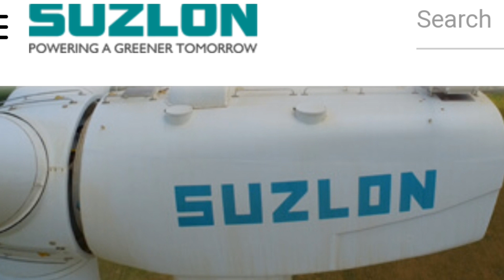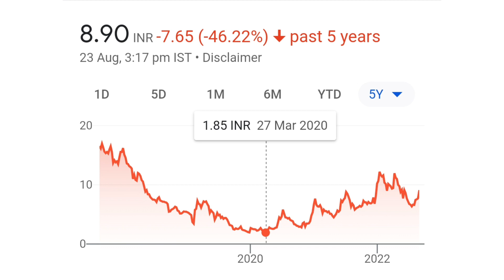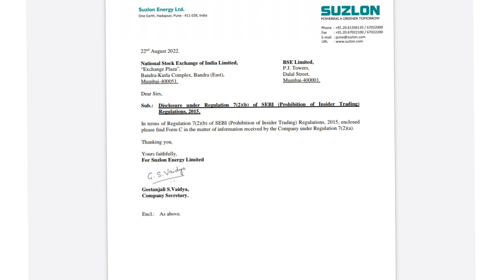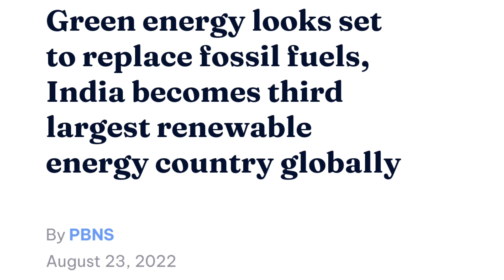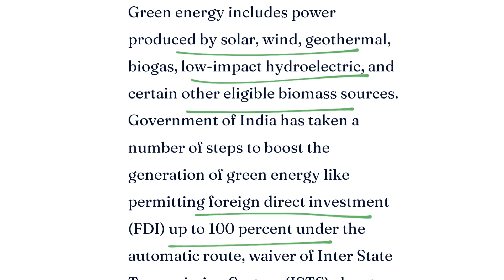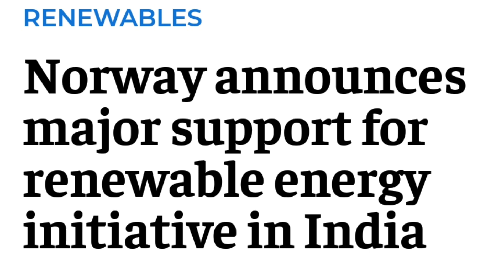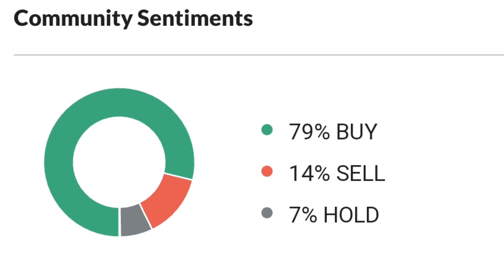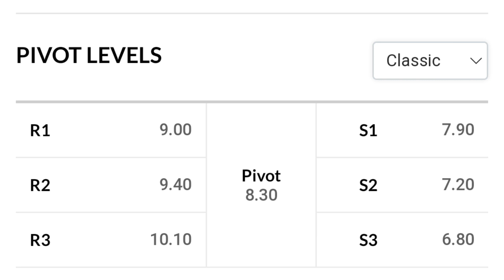suzlon energy latest news | suzlon energy q1 results | suzlon energy stock | penny stocks to buy now